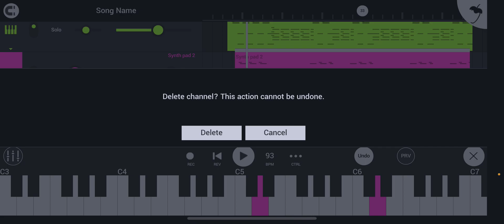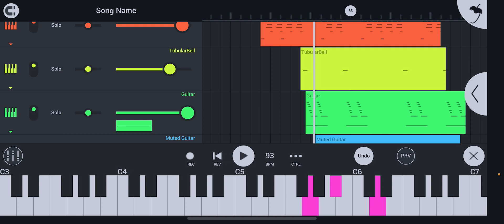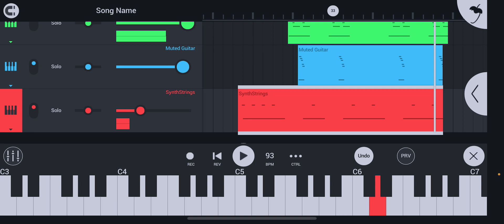I tried my best 🤷🏻‍♂️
Vibe